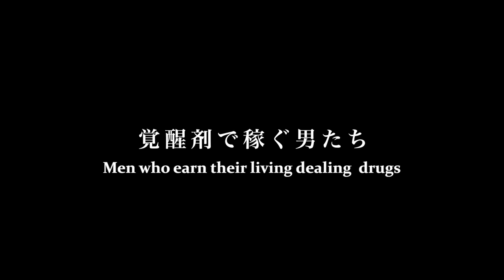Ken and Kazu - Japan Cuts 2016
Ken and Kazu
ケンとカズ (Ken to Kazu)
Saturday, July 23, 2 PM

The long-awaited feature film debut by newcomer Hiroshi Shoji based on his eponymous 2011 short. Ken (Shinsuke Kato) and Kazu (Katsuya Maiguma) are small-time drug dealers and partners in crime operating out of a car repair shop under the watchful eye of a local yakuza boss. When Ken's girlfriend becomes pregnant he makes plans to go straight, but Kazu has other ideas. Working on a shoestring budget, director Shoji manages to deliver a thrilling jolt of realism to the often overfamiliar yakuza genre. He amplifies the intensity of the actors' performances by shooting largely in close-up with tightly framed compositions, creating a nerve-wracking sense of danger and instability that is sustained from the film's first punch to its final sigh.

2015. 98 min. Blu-ray, in Japanese with English subtitles. Directed by Hiroshi Shoji. With Shinsuke Kato, Katsuya Maiguma, Kisetsu Fujiwara, Shuna Iijima, Haruki Takano.

Official Selection of the 41st International Film Festival Rotterdam.